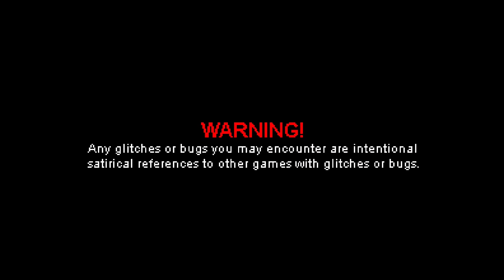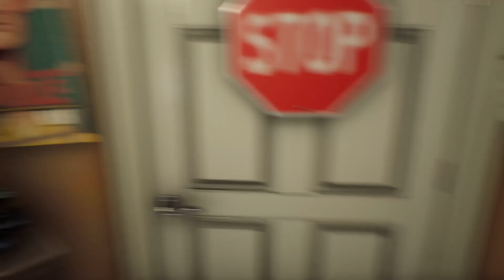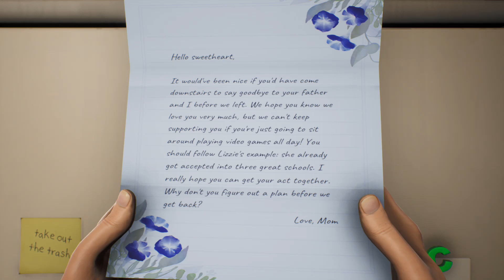High on life Part 1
Killed the first bounty. On our way to the next one.